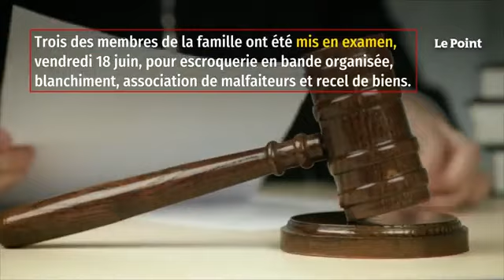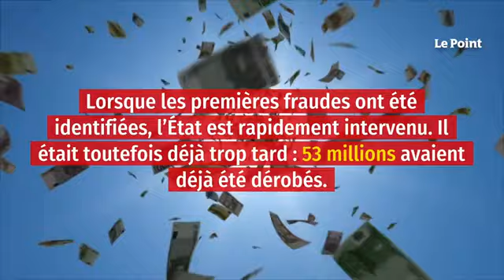Zemmour C News BFM ?? Famille Détourne 11 Millions € (Argent du Chômage des Français)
Une famille juive de France est impliquée dans une immense arnaque au chômage partiel. Elle avait usurpé l'identité de 3 600 entreprises et avait tenté de soutirer 40 millions d'euros à l'État, rapporte Le Parisien. Plusieurs membres de cette famille ont ainsi été interpellés et mis en examen. Les auteurs présumés du méfait auraient détourné plus de 11 millions d'euros d'argent public destiné à aider les entreprises pendant la crise sanitaire.

C'est le mardi 15 juin que cette famille a été interpellée par les gendarmes de l'Office central de lutte contre le travail illégal et de la section de recherches de Toulouse. Dan J., un Franco-Israélien, avait décidé de fuir avec sa femme et ses deux enfants lorsqu'il a constaté que ses comptes étaient vidés et gelés. Il avait pris la direction de la Suisse pour récupérer un vol vers Tel-Aviv, en Israël. Ses parents et sa sœur ont également été placés en garde à vue quelques heures plus tard.

Escroquerie en bande organisée, blanchiment, association de malfaiteurs et recel de biens
Trois des membres de la famille ont été mis en examen, vendredi 18 juin, pour escroquerie en bande organisée, blanchiment, association de malfaiteurs et recel de biens dans le cadre d'une information judiciaire ouverte en janvier par la Juridiction nationale chargée de la lutte contre la criminalité organisée (Junalco), selon une source judiciaire. Dan J. serait, lui, le « logisticien de luxe » d'un des groupes criminels. C'est lui qui aurait usurpé l'identité de 3 600 entreprises et réclamé le chômage partiel en leur nom. Mais l'enquête continue. Dan J. n'est certainement pas à l'origine de l'arnaque, qui pourrait être pilotée depuis Israël.